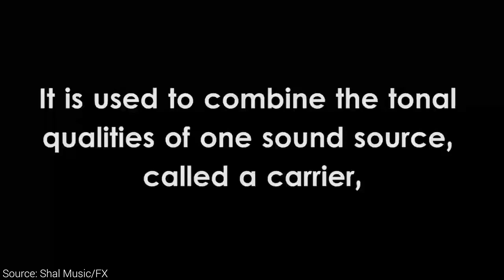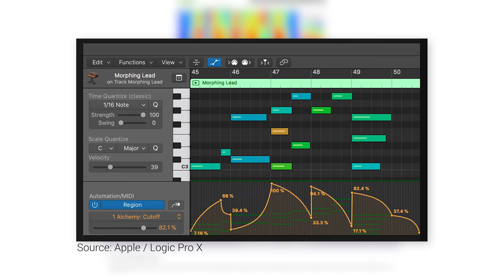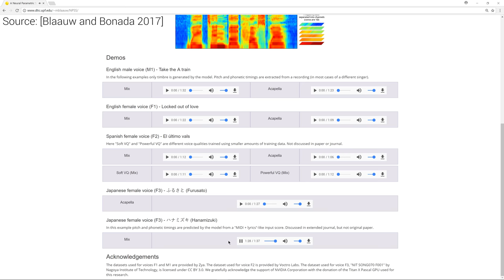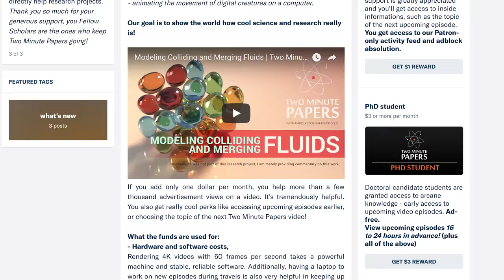This AI Sings | Two Minute Papers #230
Bitcoin: 13hhmJnLEzwXgmgJN7RB6bWVdT7WkrFAHh
Ethereum: 0x002BB163DfE89B7aD0712846F1a1E53ba6136b5A
LTC: LM8AUh5bGcNgzq6HaV1jeaJrFvmKxxgiXg